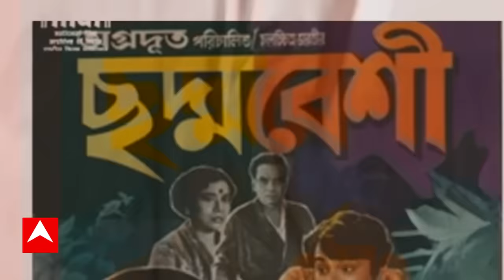Kunal Ghosh ।এই প্রথম সরাসরি তৃণমূলের রাজ্য় সভাপতি সুব্রত বক্সীকে আক্রমণ করলেন কুণাল।ABP Ananda Live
দলের কোন্দলের আবহে, এই প্রথম সরাসরি, তৃণমূলের রাজ্য় সভাপতি সুব্রত বক্সীকে আক্রমণ করলেন কুণাল ঘোষ। দলের প্রতিষ্ঠা দিবসে সুব্রত বক্সী বলেছিলেন, ''এই নির্বাচনে অভিষেক বন্দ্য়োপাধ্য়ায় যদি লড়াই করেন, নিশ্চিতভাবে আমার ধারণা তিনি লড়াইয়ের ময়দান থেকে পিছিয়ে যাবেন না।'' আর এরই পাল্টা দিতে গিয়ে সরাসরি সুব্রত বক্সীকে নিশানা করলেন দলের রাজ্য় সাধারণ সম্পাদক কুণাল ঘোষ। বললেন, 'অভিষেক তো নেতৃত্ব দিচ্ছে! অভিষেক পিছোবে কেন!' সুব্রত বক্সীর উচ্চারণ করা, বাক্য় গঠন পুনর্বিবেচনা করার দাবিও তুলেছেন কুণাল ঘোষ। মমতা বন্দ্য়োপাধ্য়ায়কে নিয়ে কয়েকমাস আগে করা সুব্রত বক্সীর একটি মন্তব্য়কেও টেনে এনেছেন তিনি।